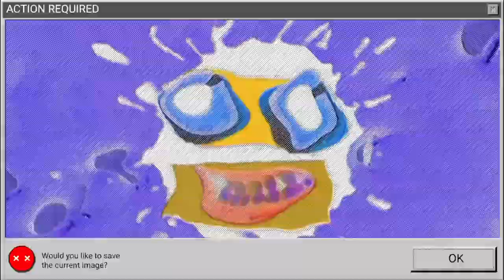Klasky Csupo Robosplaat Logo In P Major But It's Was Edit In Youtube Create 💀